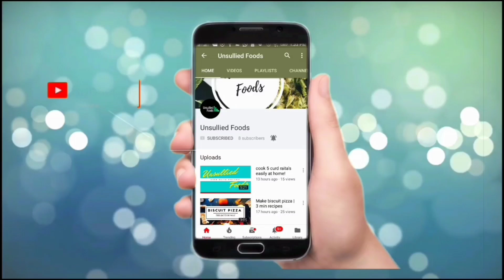ફક્ત 10 મિનીટમાં બનાવો કીટા વગર નું શુદ્ધ ઘી | Make pure ghee in 10 mins! | Sattvik Ghee Recipe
Hello folks! This is Mita Rathod your cooking host for sattvik recipes. I vision for individuals who'd embrace sattvik food over junk food. It is high time this happens to our youth and people because what you consume ultimately defines the very nature of your actions.

Let us eat right in order to live and flourish well. It is my wish and blessing that every individual through the right food consumption becomes a full-fledged human being.